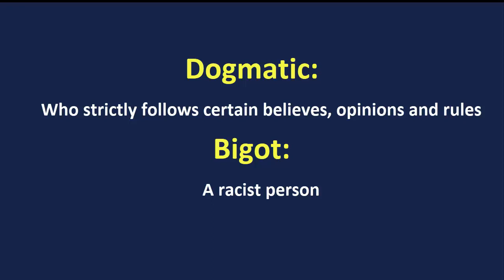Dogmatic vs Bigot - What's the Difference - Vocabgram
In this lesson, I have explained the difference between Dogmatic and Bigot. I have explained this lesson in two languages, English and Urdu/Hindi so that every student can understand it.

Timestamps:
English: 00:17
Urdu/Hindi: 02:00